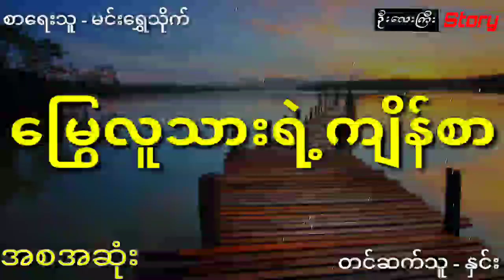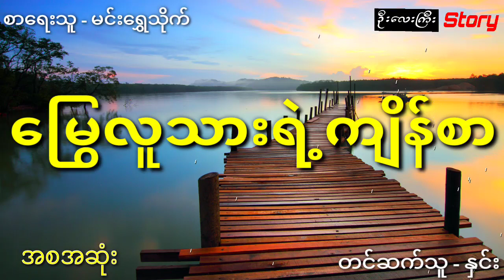မြွေလူသားရဲ့ကျိန်စာကလဲ့စား (အစအဆုံး)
အစီအစဥ်တင်ဆက်သူ - နှင်း

ပရလောက,ထူးခြားဆန်းကြယ်,ဖြစ်ရပ်မှန်,ဂမ္ဘီရဇာတ်လမ်း,စုံထောက်ဇာတ်လမ်း,သရဲဇာတ်လမ်း